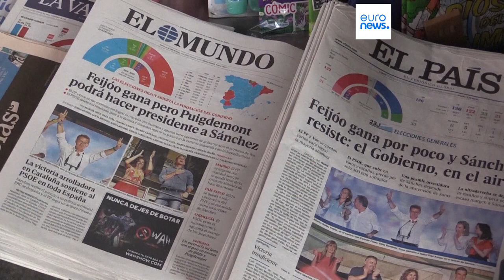General election results in Spain leave future of next government up in the air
The right-wing bloc which was expected to win, only secured 169 seats. The left-wing bloc won 153 seats - both falling far from an absolute majority.